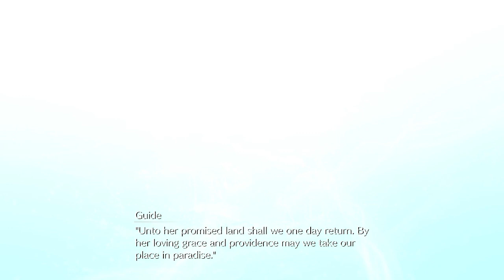LET’S SAVE AERITH ~ Final Fantasy VII Remake #10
This marks the beginning of the end!